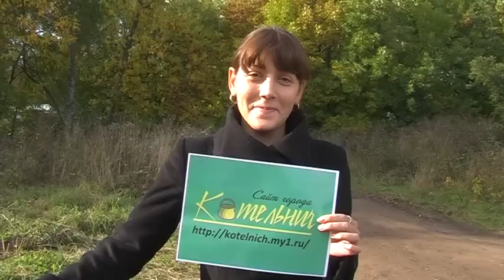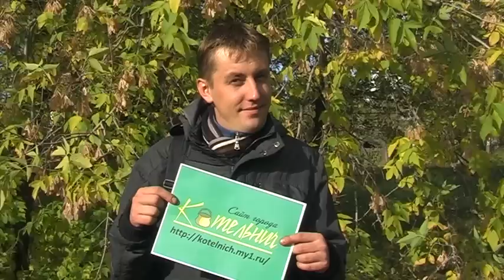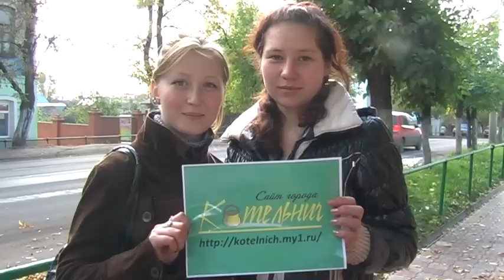Котельнич в лицах. Часть первая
Сайт города Котельнича снял жителей города. Возможно вы сможете увидеть сдесь своих родных и знакомых, а может быть и себя)
"Котельнич в лицах. Часть вторая."